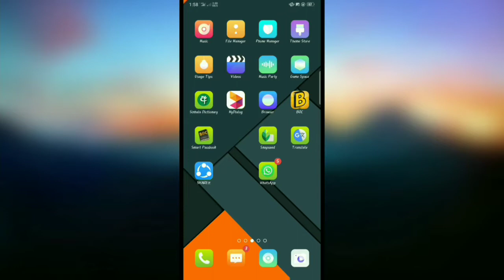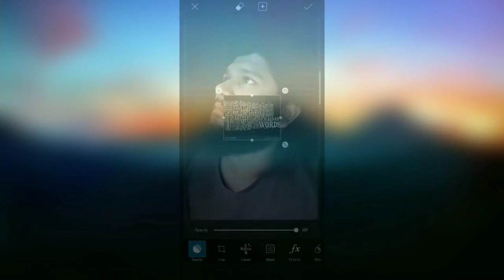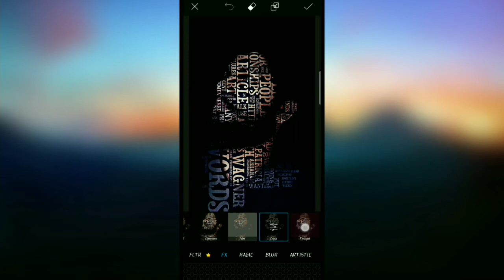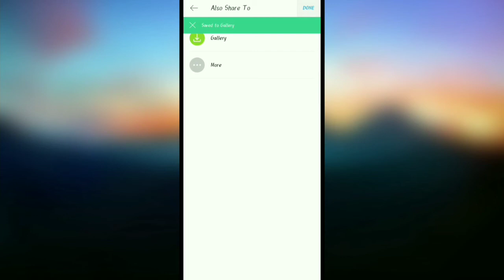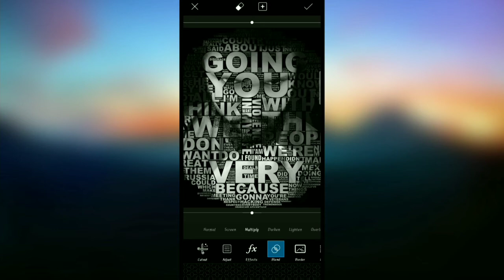Picsart වලින් මෙහෙම එඩිටින්??? /Awesome picsart editing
Hi friends.., Today i'm going to show you how to add  words to photos using picsart. Try it. Enjoy it
ThankYou..!